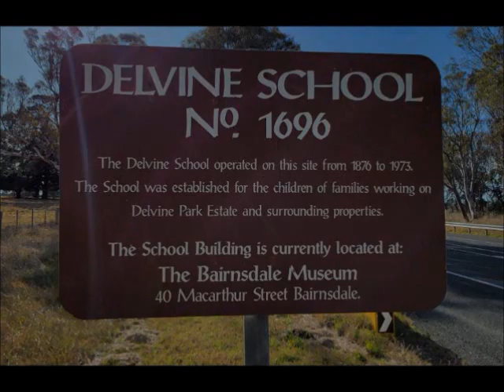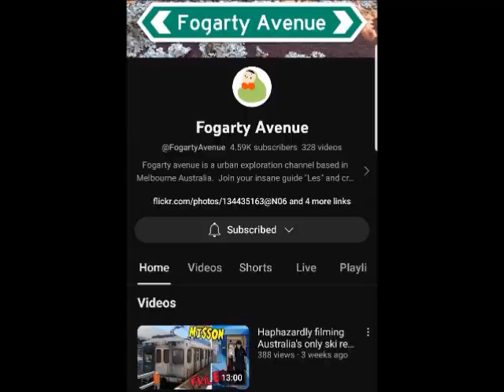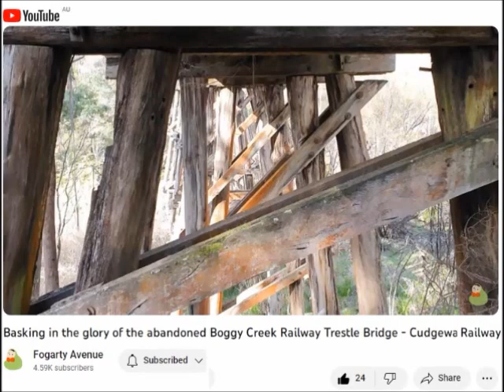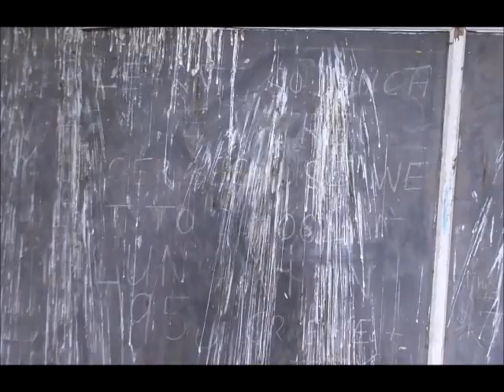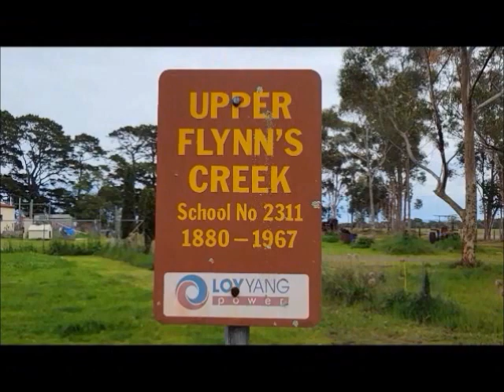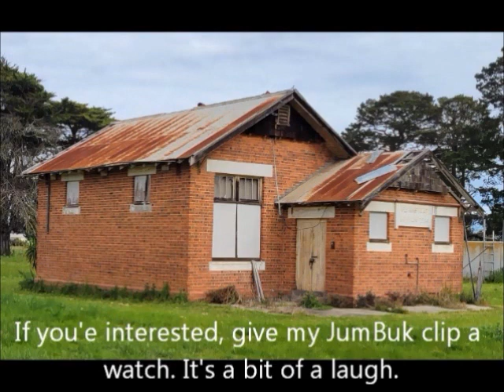Abandoned Bush Schools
If you're into bush urbex, then check out this video for some ideas on finding some locations.